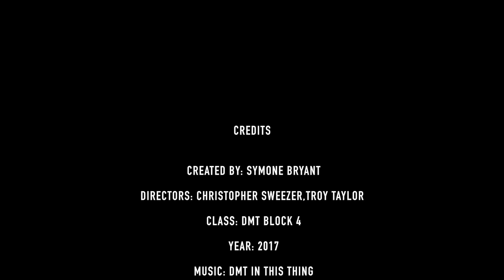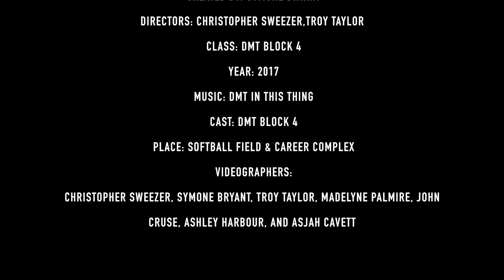DMT In This Thing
By Symone Bryant
Digital Media Technology 1
Clinton High School Career Complex
Clinton, MS

Song by: Emmanuel Davis, Asjah Cavett, O'martrianna McDaniel, Troy Taylor and Isaiah Rancifer